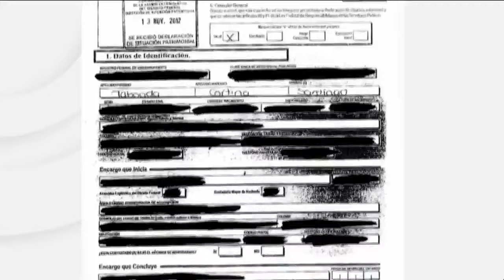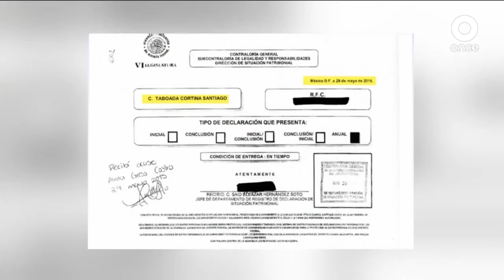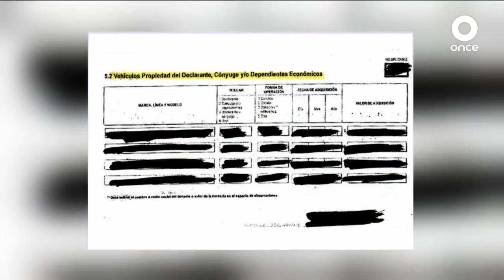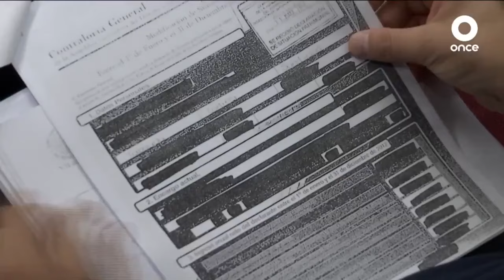Santiago Taboada ... ¿Nada que esconder?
😵🤨¡Ah, caray! SantiagoTaboada dice que no tiene nada qué esconder; sin embargo, la plataforma Transparencia tiene otros datos que no coinciden con lo que dice el panista

¡Chécalo en ElNotidelOnce 🟩🟪🟧!